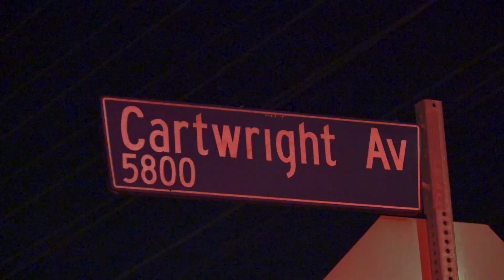Woman Injured In House Fire In North Hollywood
INCIDENT DATE/TIME: 1-6-23 8:06 p.m.
LOCATION: 5820 Cartwright
CITY: Los Angles
DETAILS:

LAFD responded to a report of a structure fire
Crews arrived to find smoke showing from the attic
Firefighters received reports of a family dog inside of the residence
Crews faced packrat conditions when inside of the home causing difficulty when accessing the fire
A 57 year old female has been transported for 3rd degree burns to her face
LAFD arson & LAPD have been requested
The pet was found in the home but its condition is unknown
LAPD was requested to "keep eyes on a person of interest until arson arrives"